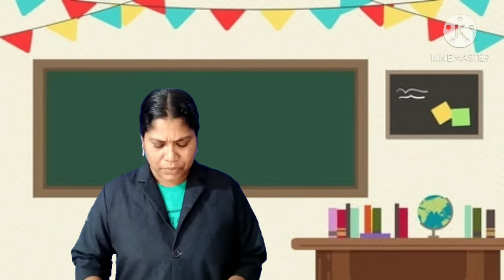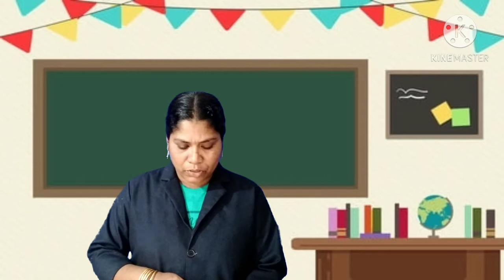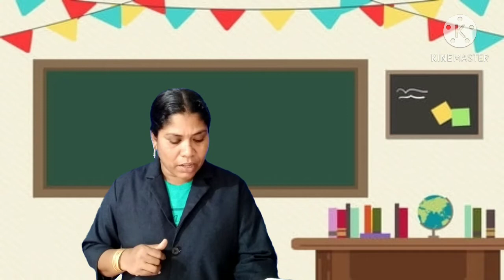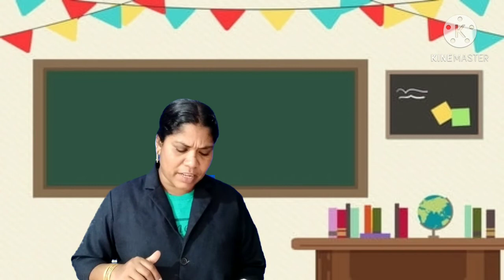malayalam class 9th 5/11/2020